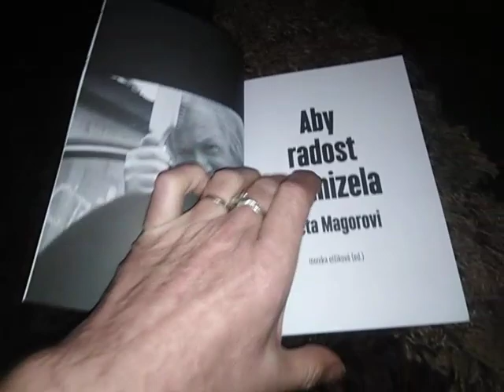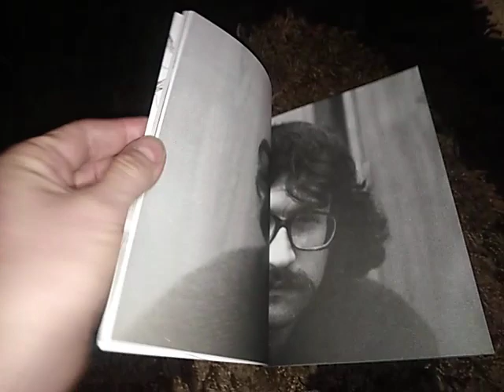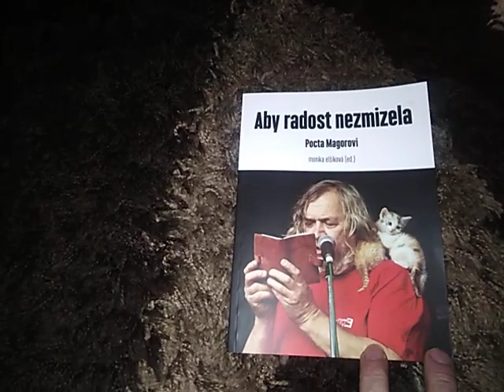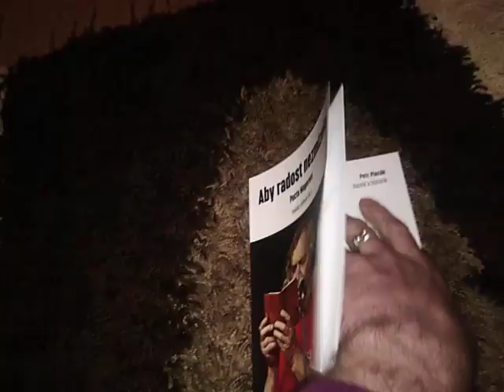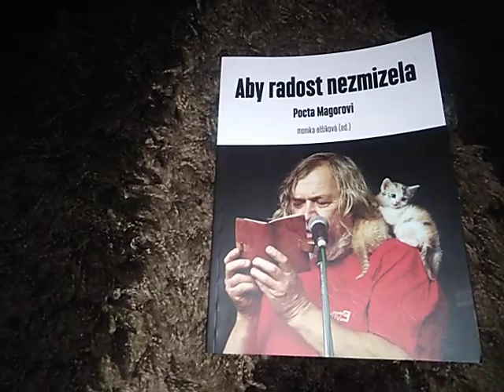ABY RADOST NEZMIZELA - POCTA MAGOROVI - ČTENÁŘSKÝ DENÍK